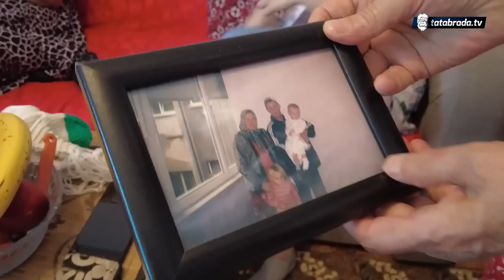"Nema boljih cura i momaka nego u našem selu!"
Ovih dana po prvi puta posjetismo Skomorje, maleno planinsko selo kod Travnika u kojem još uvijek žive vrijedne i časne hanume. Pored svakodnevnih poljoprivrednih poslova i brige o kući, ove hanume nađu vremena i za pletenje čarapa od ovčije vune.
Uz kahvu i razgovor vole se prisjetit svoje mladosti i vremena kada je selo bilo puno momaka i djevojaka.

ĆEHAJE B.B,
Srebrenik 75350